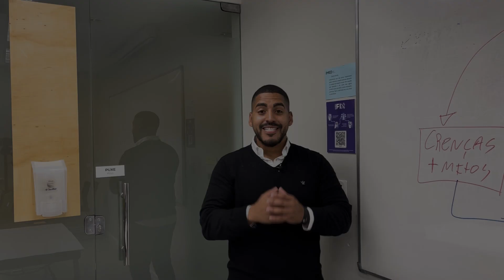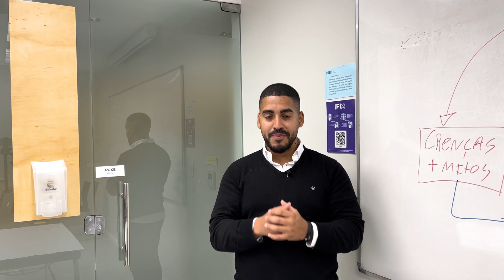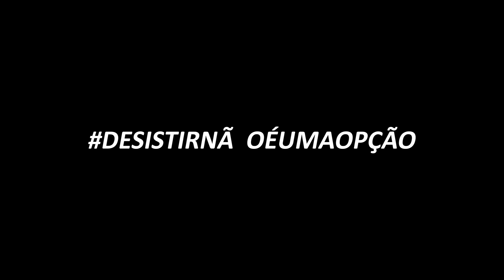PASSOU EM MEDICINA EM MENOS DE 60 DIAS MESMO COM TDAH | PODCAST ATM OURO #5